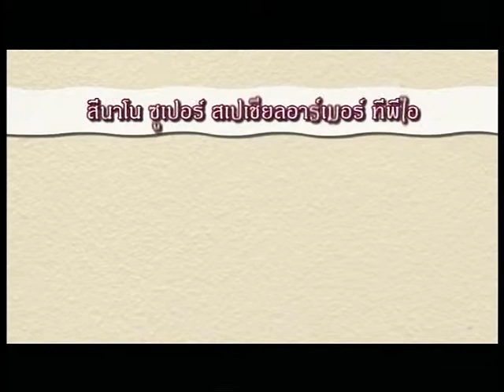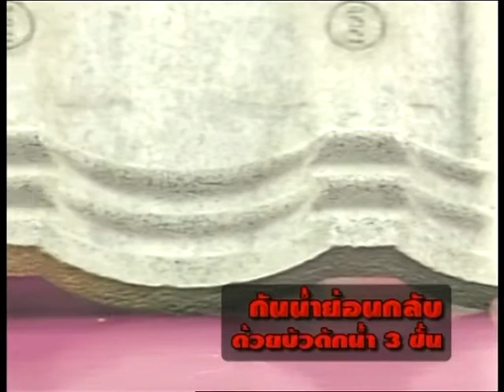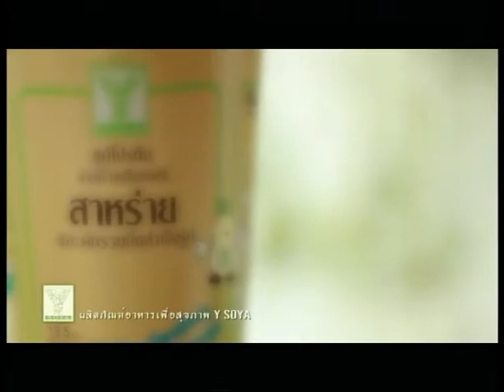รายการชั่วโมงข่าวWBTV วันที่ 12 พ.ค.2561